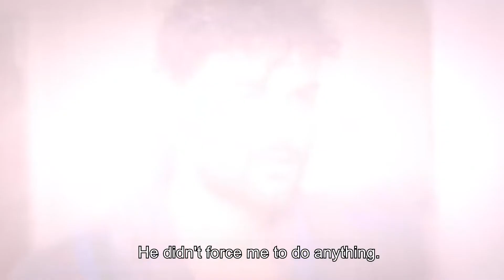Yagiz's Way Of Dealing With Heartbreak - Can't Stop Loving You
Melek received Nermin's blessing to marry Yagiz. WAS OUR LOVE EVEN REAL?